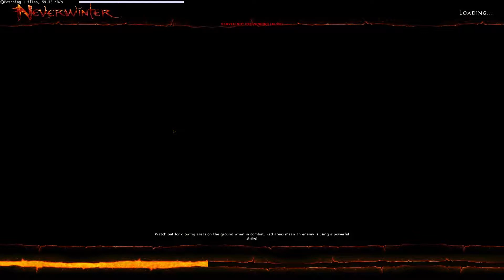Neverwinter Online Dungeon with GCBFS - Lair of the Mad Dragon Ep. 1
Delving yonder depths in Neverwinter Online, GCBFS take on Lair of the Mad Dragon whilst trying to wipe the rest of the party out.